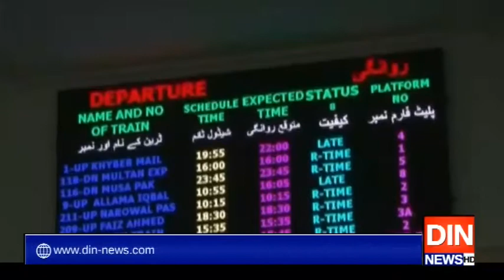شیخ صاحب کے دعوےزبانی جمع خرچ